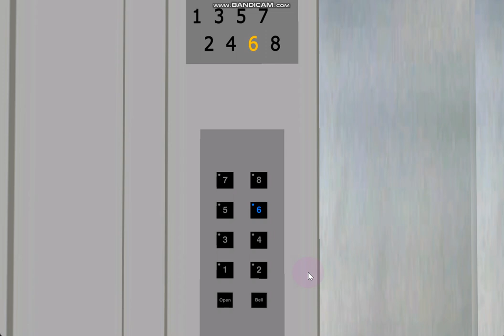331 Blue Aura Hornet Way: Longitudinal 0.5 m/s Generic